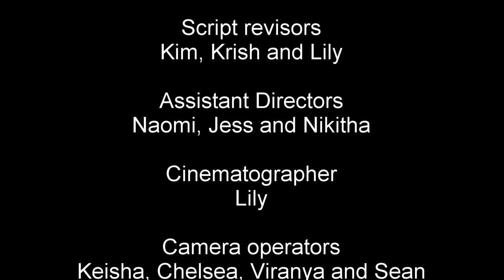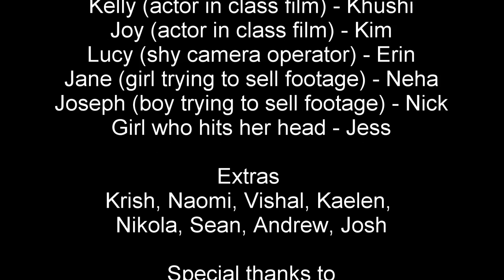Take Two - the students of 7E